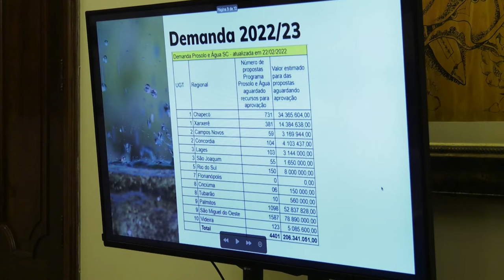É Notícia - Bancada do Oeste e Executivo articulam ações de enfrentamento à estiagem - 03/03/22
A Bancada do Oeste se reuniu com o governador  do Estado para discutir soluções para o problema da estiagem. No  encontro, realizado na Casa da Agronômica, em Florianópolis, oito deputados que integram o colegiado falaram sobre a difícil situação enfrentada pelos agricultores com a falta de chuva e apresentaram propostas ao poder Executivo.